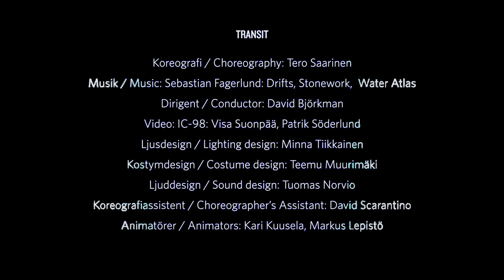TRANSIT, trailer - Skånes Dansteater - Tero Saarinen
TRANSIT, trailer, Skånes Dansteater.
Koreografi / Choreography: Tero Saarinen.
En samproduktion av / A co-production by Skånes Dansteater & Tero Saarinen Company.

Ett nytt dansverk med koreografi av hyllade Tero Saarinen. Några av Finlands mest framgångsrika och spännande konstnärer skapar tillsammans för första gången och tar sig an vår tids mest avgörande fråga.

TRANSIT är en ursinnigt utförd ritual, en kamp för överlevnad och förändring, dansad under det allseende ögat. Tero Saarinen och hans kreativa team skapar en fusion av levande musik, dans och visuell design om den alarmerande förlusten av biologisk mångfald.

A new creation by acclaimed choreographer Tero Saarinen set to music by Sebastian Fagerlund and video design by IC-98. Some of the most successful and exciting artists from our neighbouring
country create together for the first time contemplating the defining issue of our time.

TRANSIT is a franticly performed ritual, a fight for survival and change, danced below the all-seeing eye. Tero Saarinen and his creative team deliver an effective fusion of live music, dance and visual design about the alarming loss of biodiversity.

FÖRESTÄLLNINGAR / PERFORMANCES
Malmö Opera: 3, 7–8, 11, 13–14, 17, 23–24, 31 oktober, 1 november 2020.

KONSTNÄRLIGT / CREATIVE TEAM
Koreografassistent / Choreographer’s Assistant: David Scarantino.
Dansare / Dancers, Skånes Dansteater: Maria Pilar Abaurrea Zardoya, Sarah Bellugi Klima, Patrick Bragdell Eriksson, Matthew Branham, Anna Borràs Picó, Samuel Denton, Ange-Clémentine Hiroki, Anette Jellne, Laura Lohi, Dario Minoia, Yiorgos Pelagias, Marion Rastouil, Emma Välimäki, Tiemen Stemerding, Jing Yi Wang, Riccardo Zandoná.
Praktikanter / Interns: Jeanne Delsus, Filippo Franzese, Iris Telting.
Musik / Music: Sebastian Fagerlund: Stonework, Drifts, Water Atlas.
Dirigent / Conductor: David Björkman.

Video: IC98: Visa Suonpää, Patrik Söderlund.
Animatörer / Animators: Kari Kuusela, Markus Lepistö.

Ljusdesign / Lighting Design: Minna Tiikkainen.
Kostymdesign / Costume Design: Teemu Muurimäki.
Ljuddesign / Sound Design: Tuomas Norvio.

Malmö Operaorkester / Malmö Opera Orchestra.

Sebastian Fagerlunds musik är licensierad enligt överenskommelse med: / Sebastian Fagerlund's music is licensed by arrangement with:
C. F. PETERS Leipzig London New York.

Film: Stefan Stanisic.